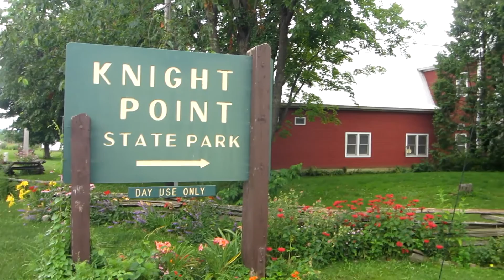Knight Point State Park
underwater video of some of the many cool creatures to be seen at Knight Point State Park, Lake Champlain, VT.